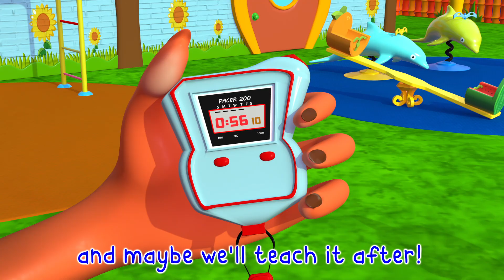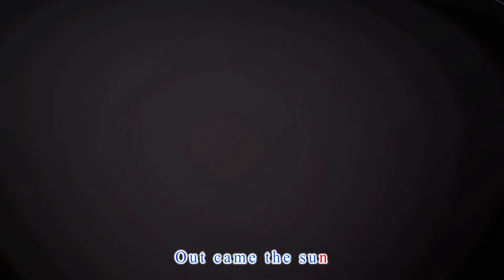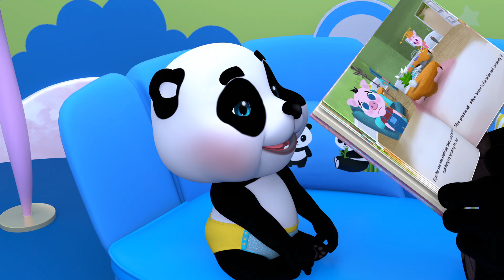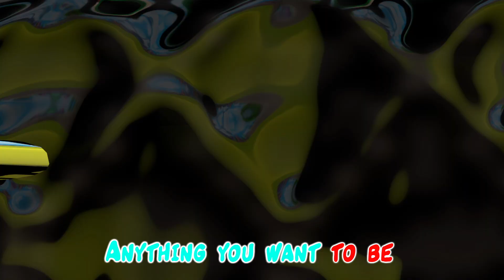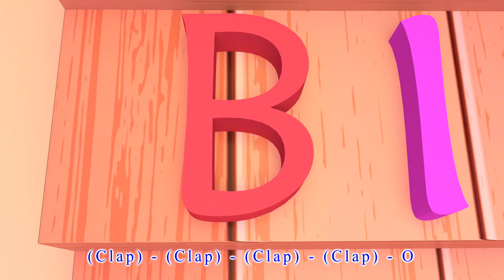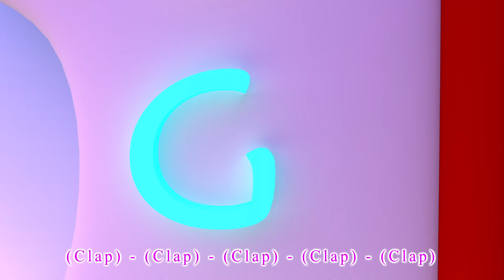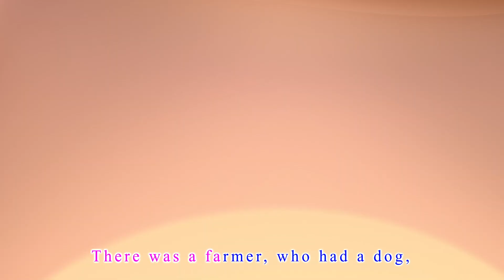Sweet Dreams + More Little panda doctor - after back to school.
Let’s Play Outside! | Little panda doctor - after back to school.

About  Little panda doctor - after back to school.

Little panda doctor - after back to school3D animation and songs create a world that centers on the everyday experiences of young children.

Little panda doctor - after back to school.

Little panda doctor - after back to school 3D animation and songs create a world that centers on the everyday experiences of young children.